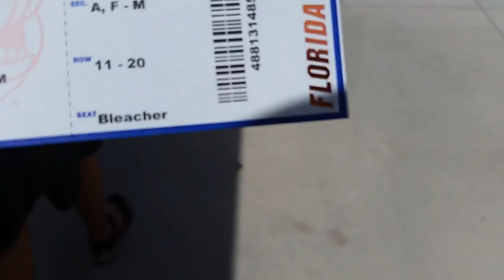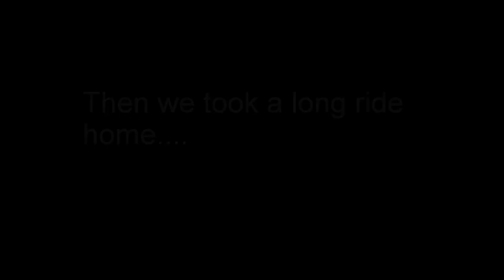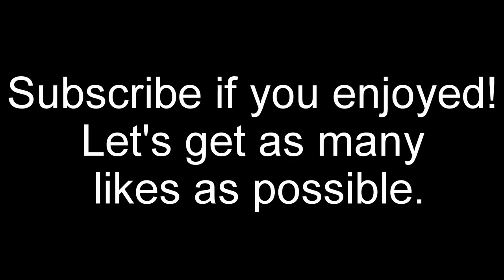VLOG with Briggsy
The song at the end was called "I'd Love to Change the World" by Jetta.